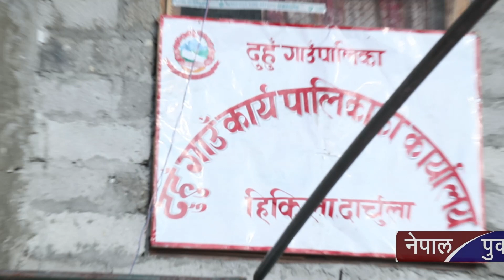GYANENDRA SHAHIलाई दार्चुलामा बाजा गाजा सहित भब्य स्वागत,जनप्रतिनिधीले गरे ब्यापक सम्मान ।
भैष्ट्राचार बिरोधी अभियन्ता ज्ञानेन्द्र शाही दार्चुला पुग्दा स्थानियले वाजा गाजा सहित भब्य सम्मान गरेका छन् । नेताहरु माथि आक्रोश पोख्दै शाहीको पक्षमा स्थानिय उत्रिएका हुन् । शाहीलाई स्थानिय सरकार प्रतिनिधीले समेत भब्य स्वागत गरेका थिए ।